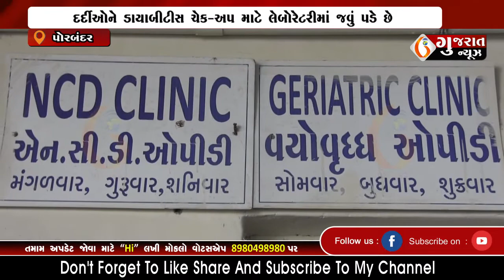PORBANDAR પોરબંદરની સરકારી હોસ્પિટલની વધુ એક બેદરકારી 25 11 2022